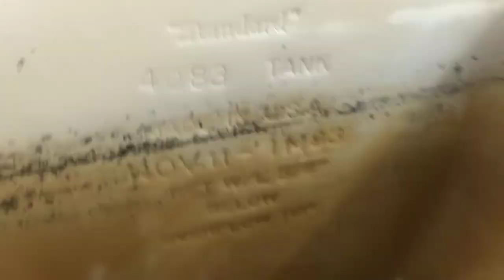(old video) 1983 American Standard Cadet in a hotel room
this was uploaded on Interstate 95 Officials (main channel) on April 24th, 2021 and was originally for @OCC_Plumbing_and_Restorations! now I upload this video for y'all to watch
the hotel is Hyatt something in Marietta, Georgia

American Standard Cadet
date: NOV/11/83